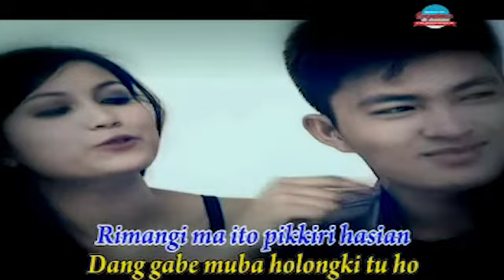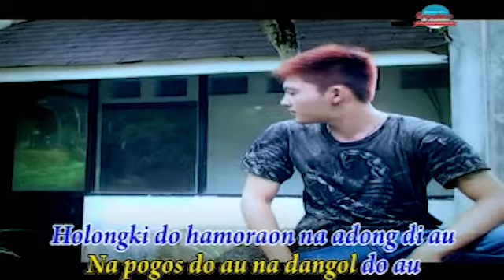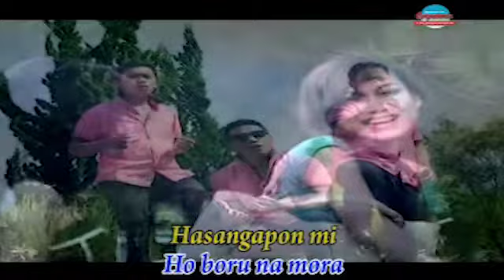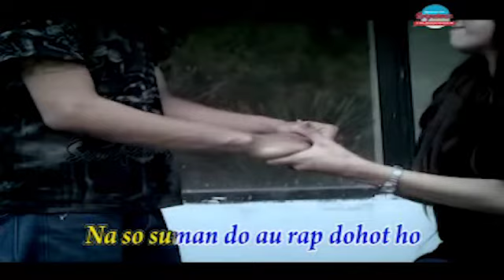Style Voice - Holongki Do Hamoraonki (Lagu Batak Terpopuler)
STYLE VOICE - HOLONGKI DO HAMORAONKI
Cipt : Willy Hutasoit